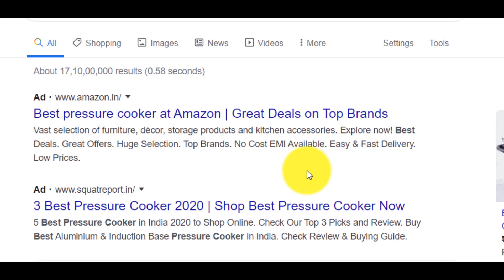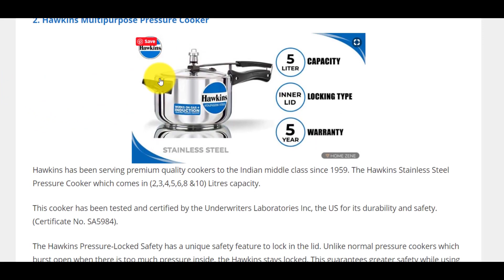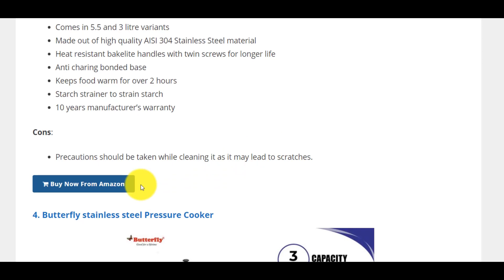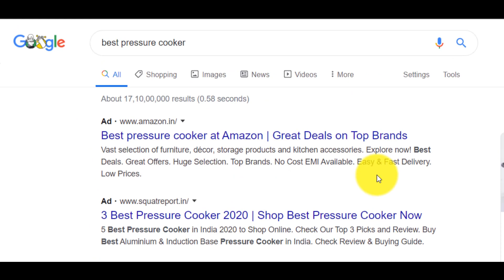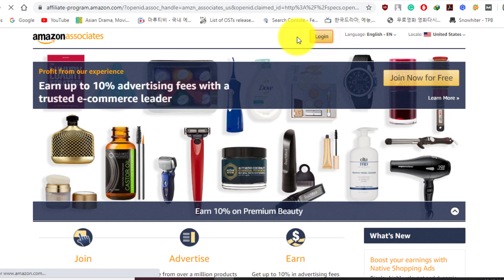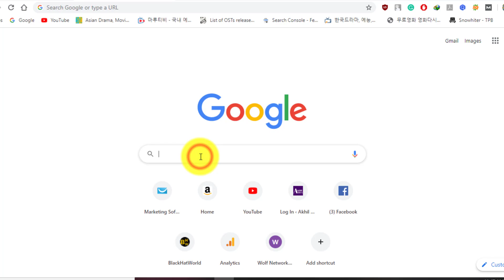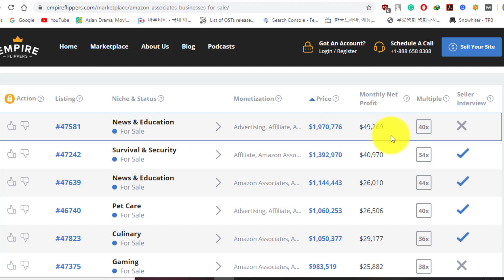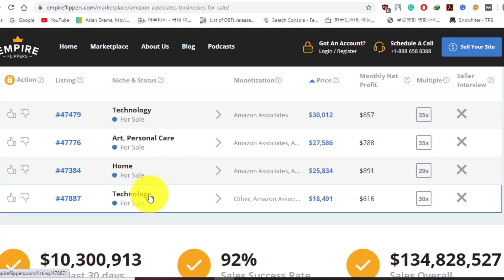Amazon Affiliate Marketing Tutorial [Hindi] Earn Rs.1 Lakh+ Every Month!!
Get Full Access to my Amazon Affiliate Marketing Training at 90% Off (Limited Time Offer)

Enter Monthly Giveaway to get a chance to win my affiliate success System and an Amazon Affiliate Website made by me

In case, you can't create your own affiliate website. I will create it for you. Check all my top-notch Affiliate Marketing Services

In this video, I give you complete Amazon Affiliate Marketing Tutorial on how me & other successful affiliates earn lots of money from their Amazon Affiliate Websites.

This video is divided into 3 parts:

1. How affiliate earn money from their amazon affiliate websites
2. My Amazon Dashboard + Earnings
3. How you can also create your own Amazon Affiliate Website